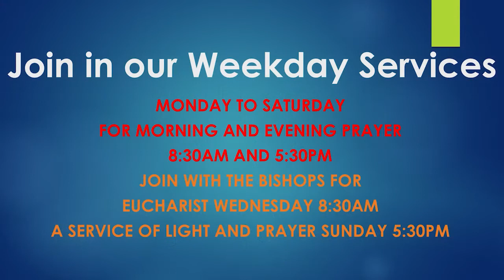Morning Prayer December 22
Rev Peter Tinney leads Morning Prayer